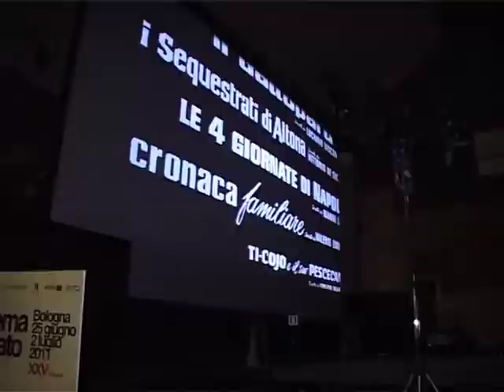Giuseppe Tornatore presenta "L'ultimo Gattopardo"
Piazza Maggiore, 24 giugno 2011.